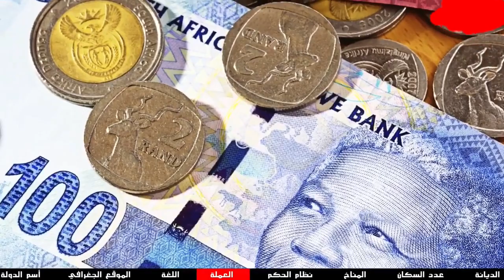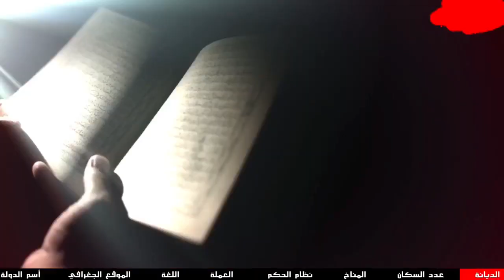معلومات عن جنوب أفريقيا